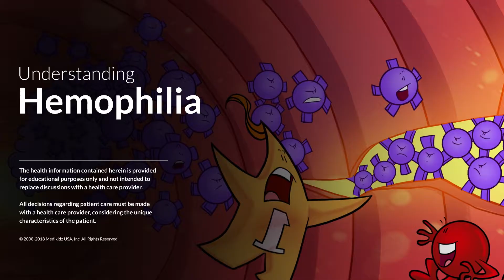Understanding Hemophilia - Jumo Health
Join Steve on his journey to learn how clotting factors work, how hemophilia affects the body, and what to do to manage it.